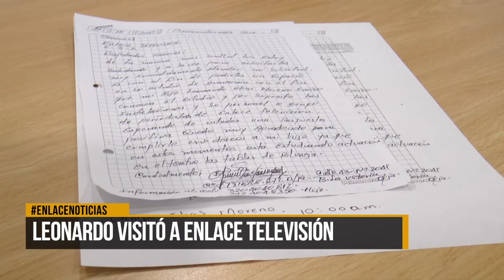Leonardo visitó a Enlace Televisión